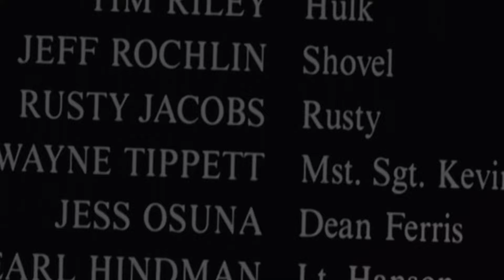Taps 1981 Full Movie, George C Scott, Timothy Hutton, Ronny Cox